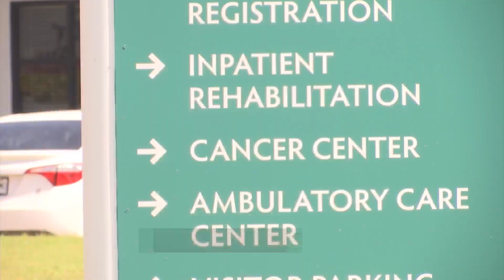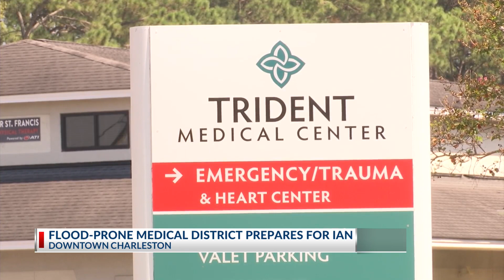Lowcountry hospitals preparing for Hurricane Ian impacts